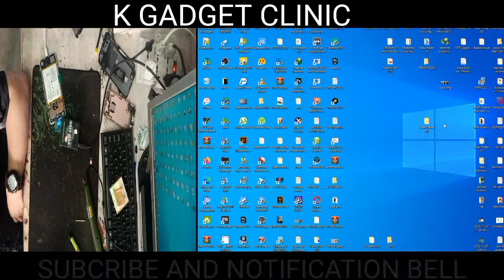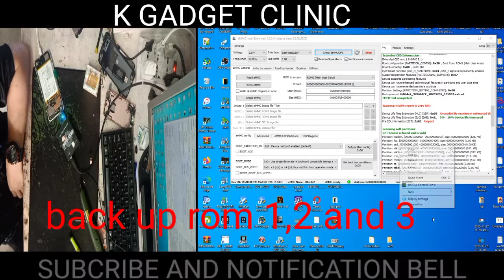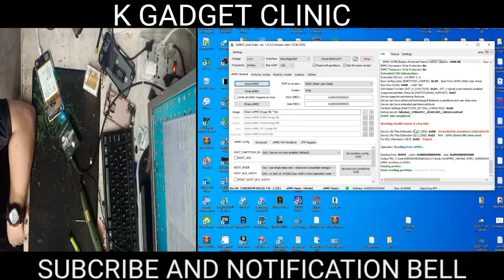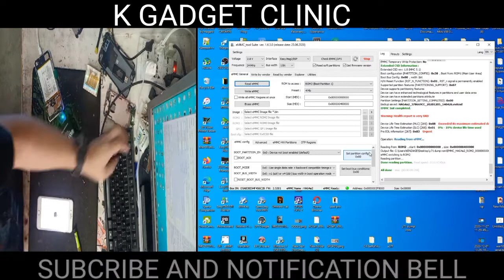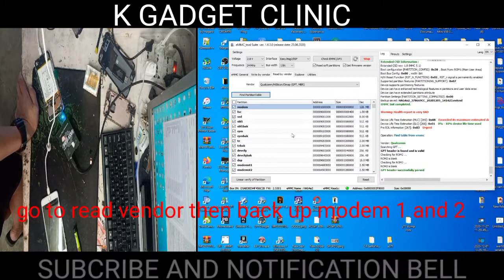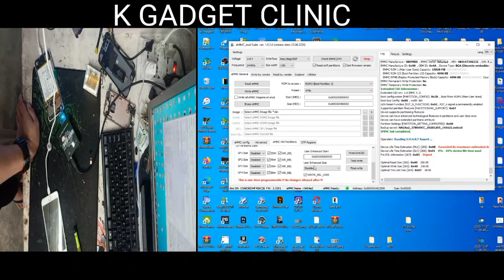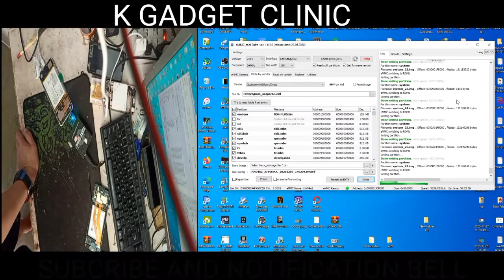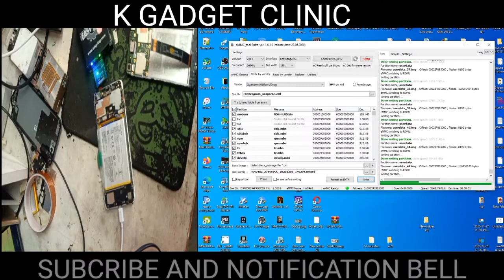VIVO Y71 DEADBOOT/ BADHEALTH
FIXING DEADBOOT WITH BADHEALTH PROBLEM
VIVO Y71 VIA EASYJTAG.